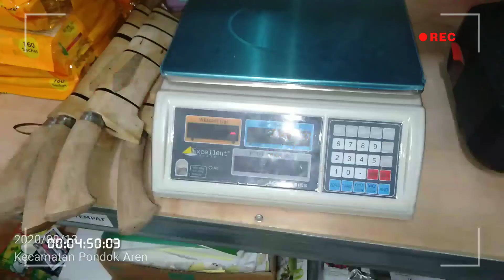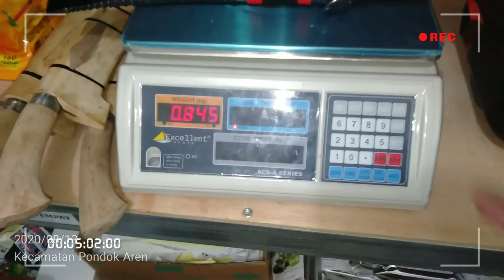Golok Kopak Dawing Fulltanduk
Bilah baja per 30cm